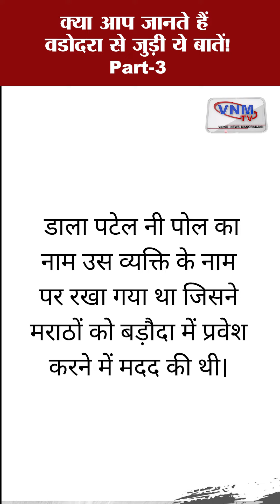"जाना पहचाना शहरनामा" Part-3 क्या आप जानते हैं वडोदरा की पोलों का ये इतिहास?| VNMTV